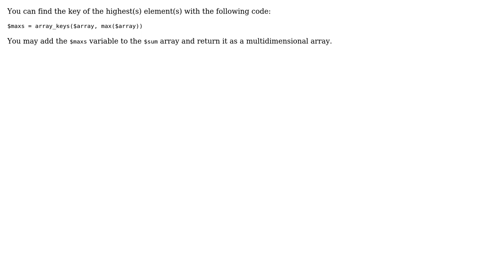Can i get also column name using max() function?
With thanks & praise to God, and with thanks to the many people who have made this project possible! You are responsible for your own actions.